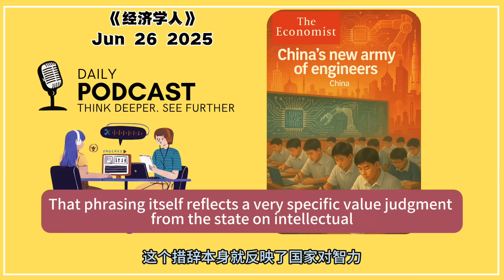中国培养的工程师大军，能打赢未来的技术之战吗？「外刊精读 | 播客轻松聊外刊 |《经济学人》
本期《每日经济学人播客》，我们深入解读了《经济学人》2025年6月26日文章—“China's new army of engineers”。

📚 词汇语境精讲 PDF 请戳置顶评论查阅～

🎁 另有配套播客文字稿 + 完整语境精讲 PDF，详见会员社区贴～